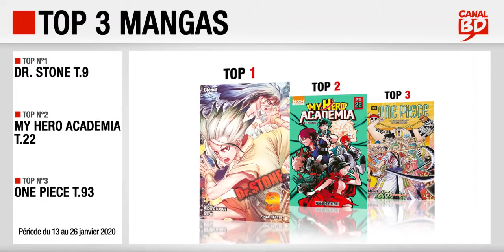13 au 26/01/2020 : Top des ventes "mangas" chez les libraires Canal BD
Top 3 des meilleures ventes de mangas, enregistré chez les libraires du Réseau Canal BD, entre le 13 et le 26 janvier 2020 :
- Top 1 : Dr. Stone T.9 (ed. GLÉNAT MANGA)
- Top 2 : My Hero Academia T.22 (ed. KI-OON)
- Top 3 : One Piece T.93 (ed. GLÉNAT MANGA)